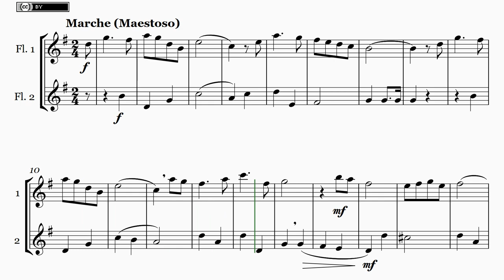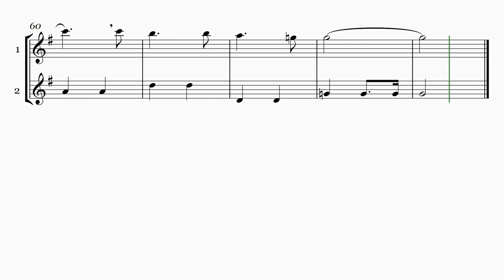L'Internationale - Arranged for 2 flutes (Synthesized)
Pierre De Geyter - L'Internationale
Arranged for 2 Flutes by Daniel Balparda de Carvalho.
Easy range for most treble instruments.

(version 1.0  -  August 2nd 2021)